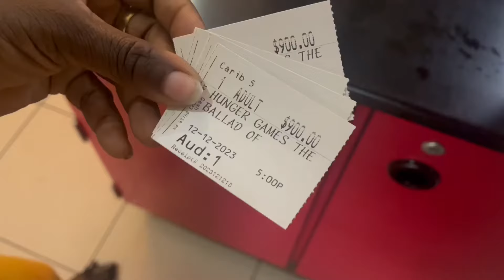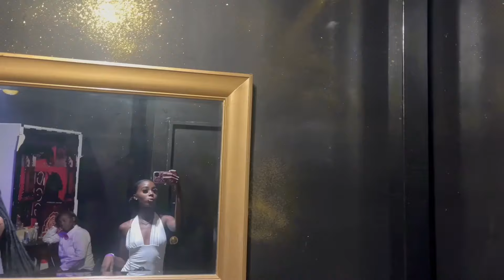VLOGMAS || River Trip, Christmas Prep, Decorating Christmas Tree, Jamaican Christmas Dinner + more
Thanks for tuning into my vlogmas episode. In this vlog I went to a river in St Mary, Jamaica, I went to the movies and also clubbing at meca in Kingston. I also did some Christmas prep and decor and made Christmas dinner all by myself. I hope you enjoyed this vlog, see you in the next☺️